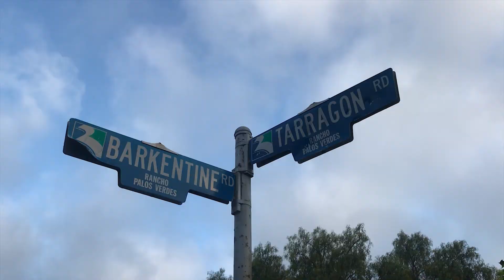6329 Tarragon Rd. Rancho Palos Verdes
California Coastal Living at its finest! Indulge in breathtaking Ocean Views of Catalina and the Peninsula Coast line from this tucked away hillside compound. With over 4200 sq. ft. of living space and almost a 20,000 sq. ft. lot, you will have plenty of room for your family and guests. This home has everything you could ask for and more. With real hardwood floors, recessed lighting, and a fully upgraded new chef’s kitchen with marble finishes, you will fall in love! A master fit for royalty, you will not be disappointed with the 180 degree views from your Jacuzzi tub in your master bath. The master boasts a walk in closet that is the size of a bedroom and there is a grand den off the master on the upper level fit for a CEO. On the lower floor there is a separate living quarter with a full bath and kitchenette perfect for the in-laws or guests with total privacy and a separate entrance.  In addition to that, there is a hidden man cave with a cigar room and a work out center. The tranquil outdoor area boasts a private Jacuzzi and waterfall feature perfect for meditating or entertaining. There is a large yard with plenty of room for a pool or anything else the heart desires. Award winning Peninsula Schools for the kids! This home is walking distance to the Terranea, Golf Course, Hiking trails, and beaches. You will not be disappointed with the serenity and beauty this property and location has to offer.